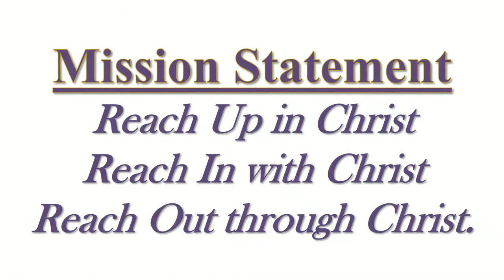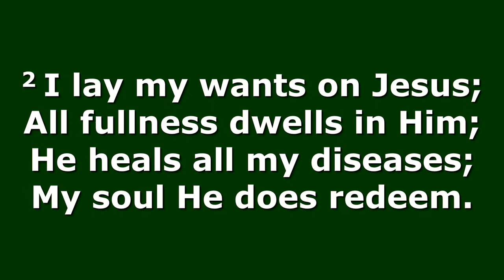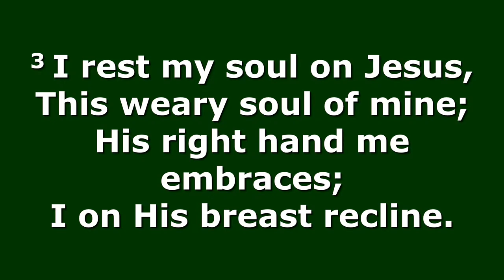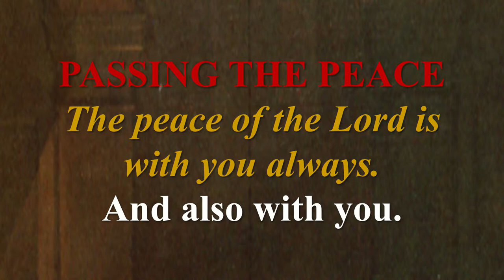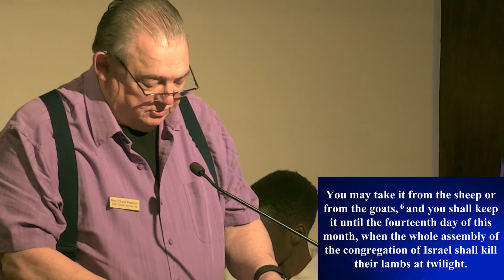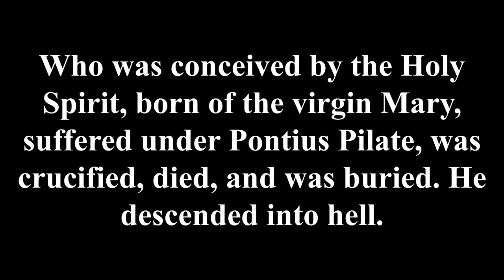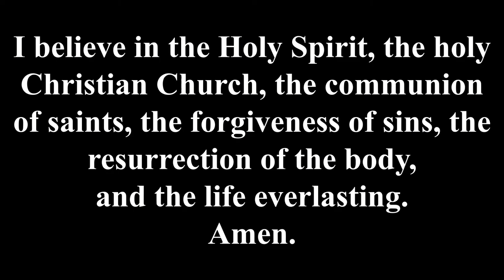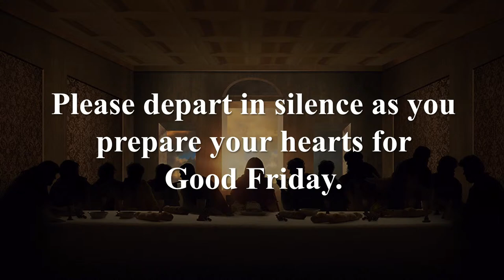28 March 2024- Maundy Thursday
Trinity Lutheran Church- 20 March 2024
Maundy Thursday Service- 7pm

PRELUDE
Welcome
CONFESSION & ABSOLUTION
HYMN: I Lay My Sins on Jesus LSB 606
Bell Choir Anthem: A Purple Robe
THE WORD OF GOD Exodus 12:1-14
                                    1 Corinthians 11:23-32
SPECIAL MUSIC Andrea Hammond
GOSPEL READING Mark 14:12-26
APOSTLES’ CREED
HYMN The Lamb LSB 547
SERMON The Feast is Prepared Mark 14:12-26
PRAYERS OF THE CHURCH
OFFERING PRAYER
OFFERING
WORDS OF INSTITUTION
LORD’S PRAYER
DISTRIBUTION HYMNS
The Gifts Christ Freely Gives LSB 602
Beautiful Savior LSB 537

THE STRIPPING OF THE ALTAR
PSALM 22 There is no benediction or final Hymn. All leave the church in silence

SERVING THIS EVENING
Pastor: Rev. Robert Lyon Barker                             Minister of Music: Robby Robinson
Director of Youth: Jonah Sielaff, DCE                    Voice & Violin: Andrea Hammond                                                                                     Worship Assistant: Chuck Pearson                        A/V: Elijah Ramos, Caleb Pahnke
Ushers: Terri Zahnow, Denise Anderson
 ** CCLI Copyright license 20252073 / Streaming License 20252066

MUSIC THIS EVENING:
***I LAY MY SINS ON JESUS
LSB 606, vs. 1-3
Text: Horatius Bonar
***A PURPLE ROBE
By David Wilson
Arr: Kevin Mazimas Ko
*** IN MY FATHER'S KINGDOM
Words & Music: Fernando Ortega
***THE LAMB
LSB 547, vs. 1-4
Text & Tune: Gerald P. Coleman
***THE GIFTS CHRIST FREELY GIVES
LSB 602, vs 1-4
Text: Richard C. Resch
Tune: Charles J. Dale
BEAUTIFUL SAVIOR
LSB 537, vs:1-4
Text: Johann Heinrich Schröder
Tune: Adam Krieger

Trinity Lutheran Church – LCMS (Lutheran Church Missouri Synod)
We believe that God has a unique purpose for your life found in Jesus Christ and Trinity Lutheran hopes to help you find that purpose. If you are exploring Christianity and wondering what makes Trinity different than other congregations, we have information that will help answer your questions. If you are looking for a place to experience the healing of the Gospel of Jesus Christ we pray you will join us on a Sunday morning to get to know this loving congregation. Purpose: Connecting People to Jesus.Vision: Trinity Lutheran Church and Schools is a 21st Century outpost where people are supported, equipped, and launched into personal ministry. Mission: The people of Trinity Lutheran live out our vision by expressing a personal discipleship with this UP – IN – OUT attitude and approach. As Christ reaches down to us we are and have:~UP – A personal relationship with God. Engaged in worship, Bible study and prayer.~IN – Connected to other believers in Biblical Community. Engaged in small groups, acts of service and caring.~OUT – An expression of how each person is participating in the advancement of the Mission of God. Engaged in witnessing, supporting mission.Why is our logo a hand print?As we reach Up, In, and Out we leave prints of God’s love in our community and world. God uses his people to share the saving message of mercy and forgiveness through Christ Jesus.Learn more about Trinity Lutheran Church, here 